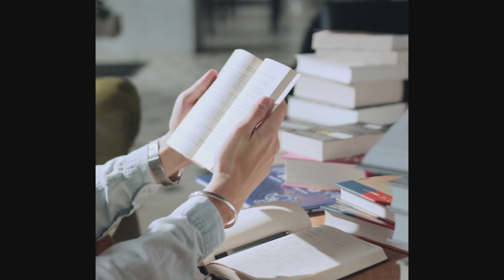How to get highest package or highest paying jobs. how to increase the salary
This video is about how to enhance the salary

it also covers the following topics
how to earn more money,
How to earn 10 lakhs per month,
How to get high salary jobs,
high salary,
highest paying engineering jobs,
how to get highest placement,
story telling,
Motivational story,
motivational video,